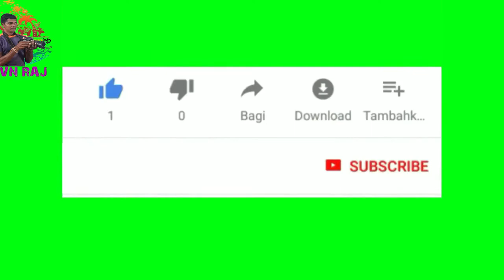ඇසල පෙරහැර මංගල්‍ය මහනුවර - Asala Perahara Mangalya Kandy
ශ්‍රී දළදා මාළිගාවේ වාර්ශික ඇසල පෙරහැර

මේ වීඩියෝ එක Like කරන්න.
ඔයාලගේ අදහස් comment කරන්න.

 phone number - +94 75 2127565